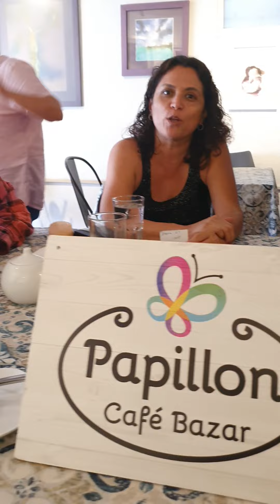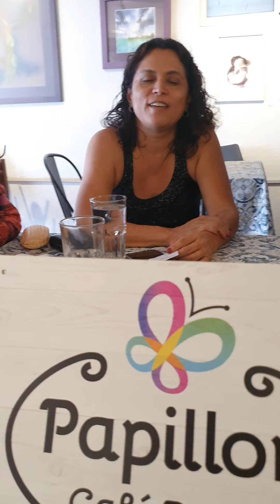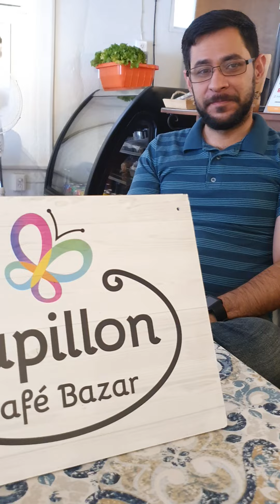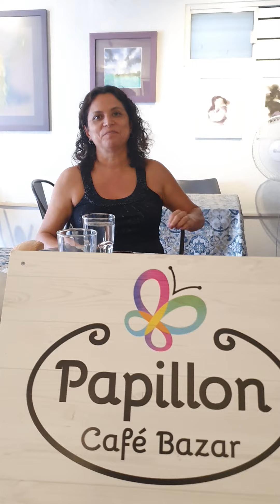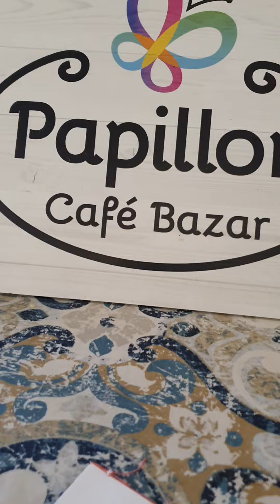Foro Papillon para los amantes de las artes; Gastronomía de autor y más en Cuernavaca.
FORO ATERNATIVO DE ARTE Y CULTURA EN CUERNAVACA
FORO PAPILLON
CALLE APOLO IX 501 B, EN CUERNAVACA
ATRAS DEL MERCADO DE LA SELVA
RESTAURANTE DE AUTOR, FORO CULTURAL.
IMPERDIBLE.